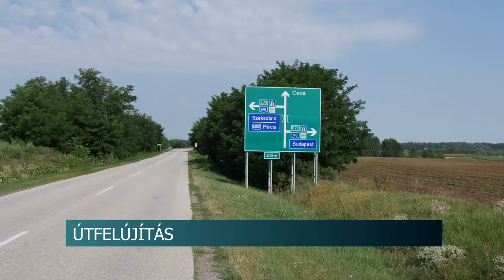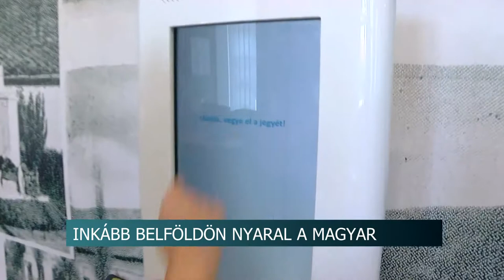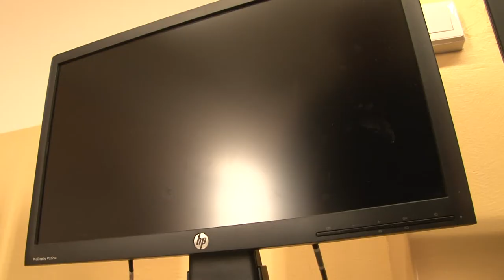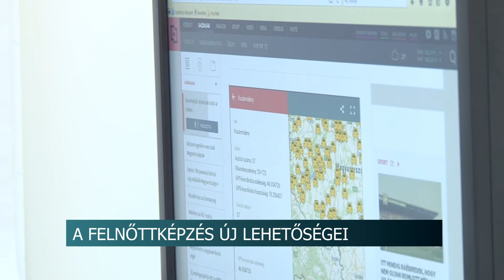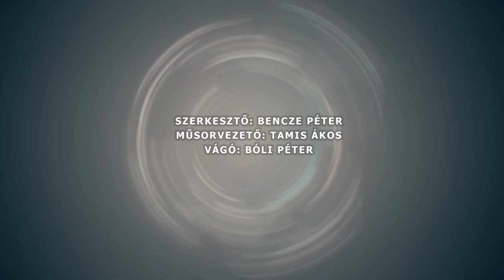Híradó - Tolnatáj TV- 20200810